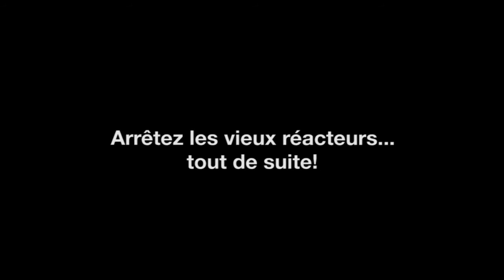Tsunami à Mühleberg?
Une action nocturne des militants Greenpeace a "transformé" la centrale nucléaire de Mühleberg en Fukushima, illustrant ainsi le danger nucléaire qui pèse sur la population. Les militants ont effectué une projection animée sur le bâtiment du réacteur, montrant le déroulement d'une possible catastrophe nucléaire.